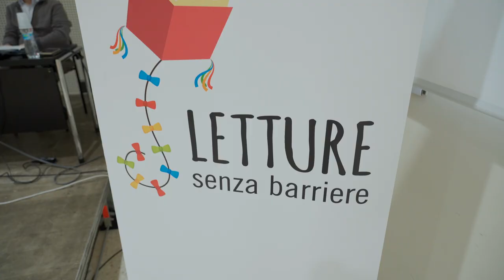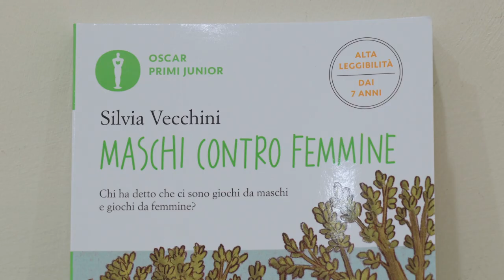Letture senza barriere. Libri e letture inclusive per bambini fino a 10 anni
Presentate alla città in sala Degan le attività del progetto ideato dalla Biblioteca civica di Pordenone e realizzato in collaborazione con la Fondazione Bambini e Autismo e l'Unione Italiana dei Ciechi e degli Ipovedenti di Pordenone, con la partecipazione dell'Unicef di Pordenone.